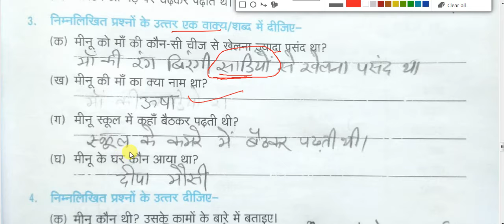class-4 | hindi | chapter-4 | part-3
In this video we are going to learn about CLASS - 4th hindi